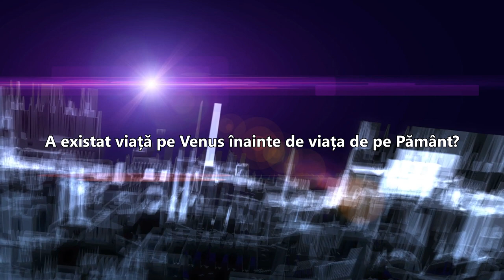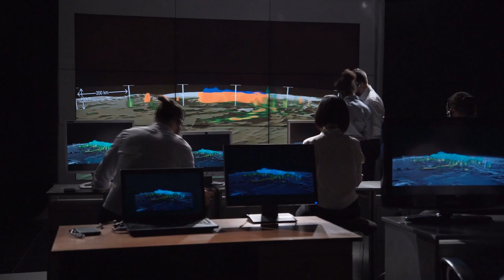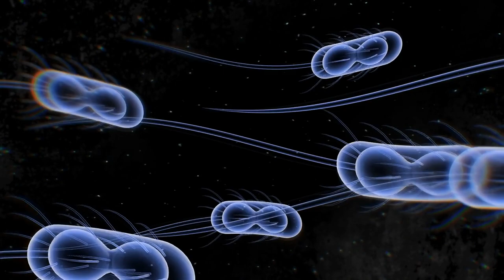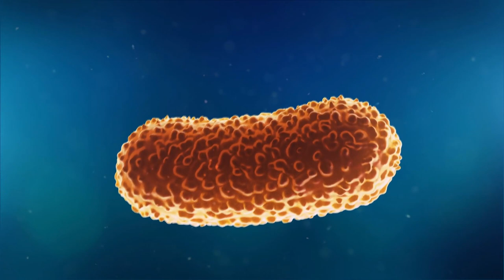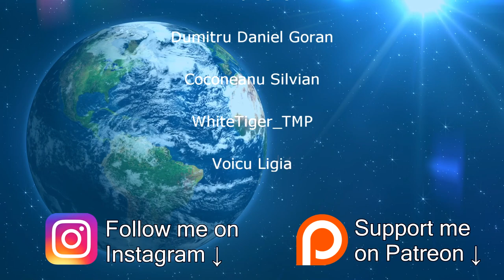A Existat Viata Pe Venus Inaintea Pamantului?